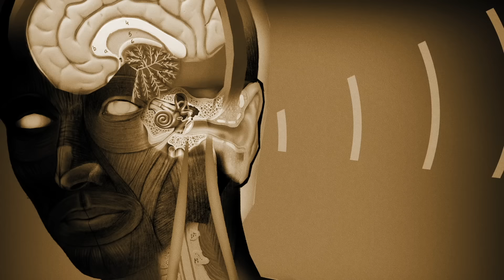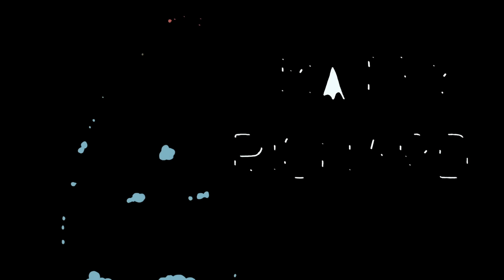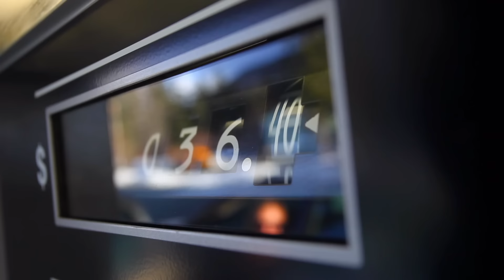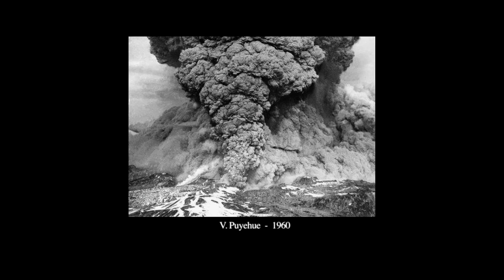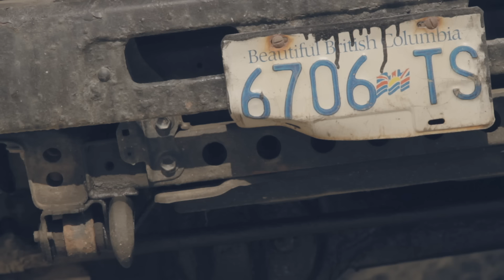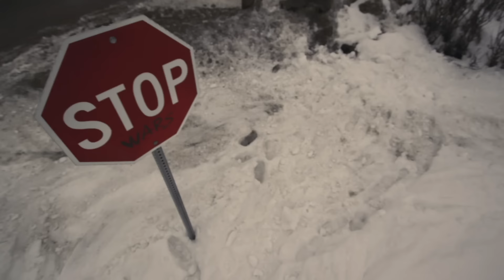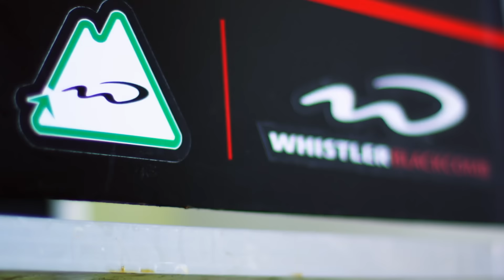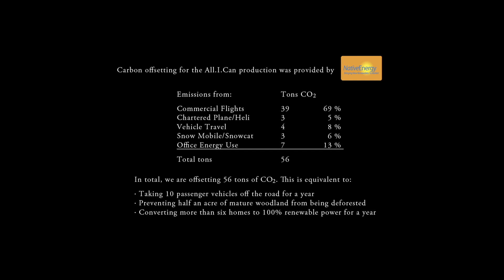All.I.Can (FULL DOCUMENTARY) Skiing, Big Mountain skiing, Chile, Morocco, Alaska, BC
The Sherpas are proud to present All.I.Can: a two-year feature film project that fuses our passions for riding and exploring the mountains with our potential to help the environment.

An unparalleled cinematic experience: All.I.Can is a stunning exploratory essay that compares the challenges of big mountain skiing to the challenges of global climate change. Shot on 6 continents over 2 years, the world’s best skiers deliver inspirational performances while ground-breaking cinematography expands our vision of the natural world.